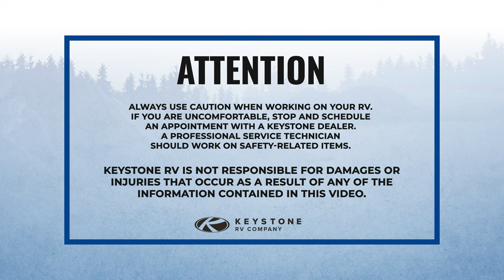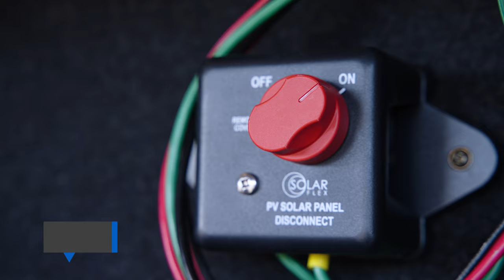RV Pro Tips: Storing DragonFly Lithium Batteries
As RV owners are changing over to Lithium Batteries, a commonly asked question is asked—How do I store my Dragonfly Lithium Batteries?
First, there is no need to remove the batteries and store them inside and 2nd Dragonfly Lithium Batteries are safe in temperatures down to -40 degrees Fahrenheit.

Follow the steps on storage:

1. Make sure they are fully charges to 100%

2. Turn OFF the Battery Heat switch. If you are not going to actively charge the batteries, there is no need for the batteries to heat themselves.

3. Turn OFF the Giggy Box battery disconnect.

4. If your RV is equipped with an inverter, turn it's disconnect switch to OFF.

5. Finally, if your RV is equipped with a PV Solar Panel Disconnect switch, which is typically located next to your Smart Solar Charge Controller, turn it to OFF.

If you wish to learn more about your DragonFly Lithium Batteries, follow General Care & Maintenance of your Dragonfly Lithium Battery in your Keystone RV.
It's just that simple. When spring rolls around, just follow these steps in reverse to get your SolarFlex system back up and running, but for now. get ready to enjoy the snow!

0:00 Intro
0:30 Disclaimer
0:47 Steps to store your lithium battery
1:34 Reverse these steps in spring
1:55 For more info watch this video

KEEP UP WITH ALL THE LATEST PRODUCTS, INNOVATION & FUN FROM KEYSTONE!

About Keystone RV Company
Keystone RV Company is the #1 manufacturer of towable RVs in North America and employs approximately 5,000 people in north central Indiana. Our company is focused on delivering superior product design, industry-leading innovation, built-to-last quality, and human-centered customer service. Keystone offers a wide range of award-winning RVs including single-axle minis, ultra-lightweight travel trailers, luxury travel trailers, fifth wheels, and toy haulers. Our brands include Montana, Montana High Country, Cougar, Alpine, Avalanche, Raptor, Carbon, Fuzion, Impact, Sprinter, Outback, Arcadia, Bullet, Passport, Springdale & Hideout.